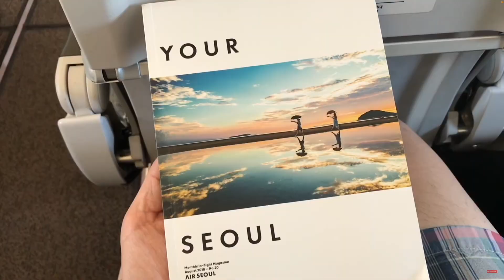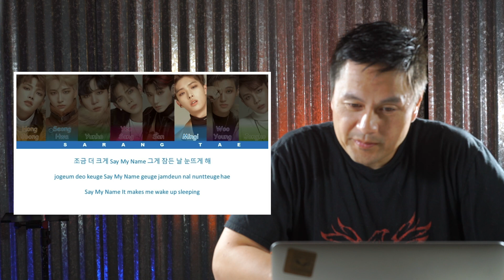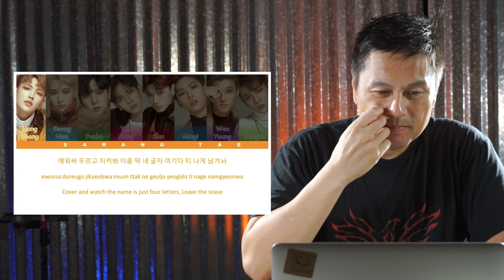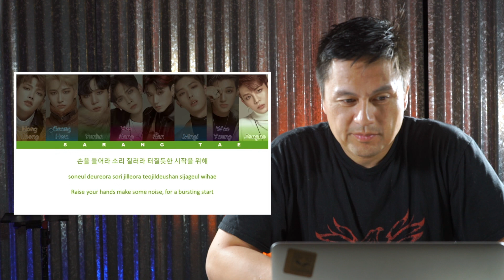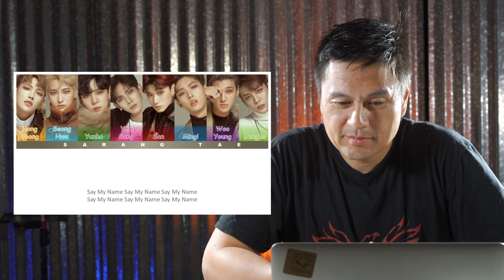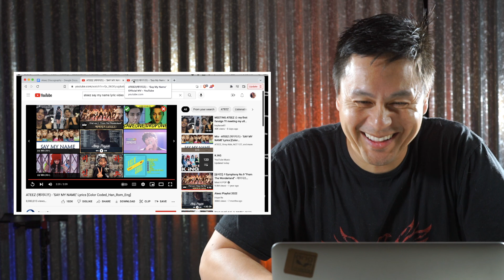Filmmaker Reacts to Say My Name | ATEEZ Reaction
Continuing the journey through the Ateez storyline led by Ashley! Thank you to her for waiting to react with me.